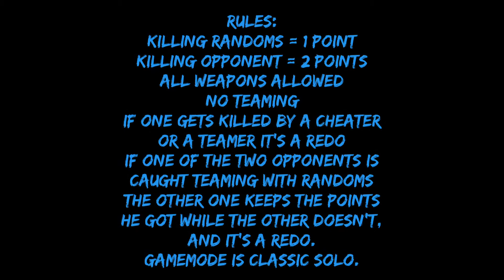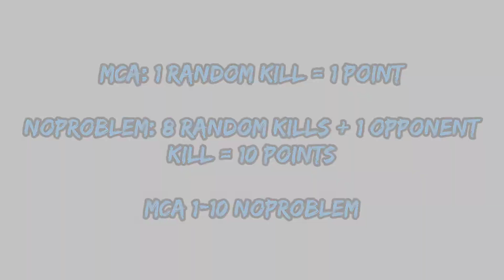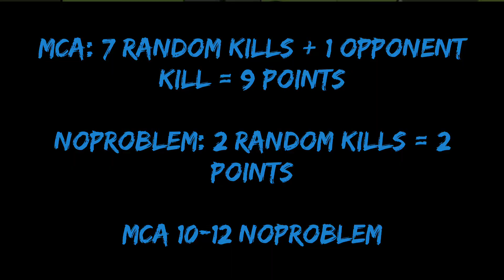THE FIRST PART OF THE ENDING | 500 SST | MCA vs NoProblem | 3rd Place Final | Surviv.io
This is that consolation final. That little final. That one final no wants to play in. That final where there are players who fought but they had to surrender to someone else for various circumstances.
But a great match can come out of these finals, and after all a 3rd Place is not bad at all. It is something to be proud of, especially when you know you have given the best of yourself. Don't you dare missing this match, while waiting for the Grand Final!

DM me in Discord! sans GLS Gaming YT#2006 / sans The Italian Survivr#5738